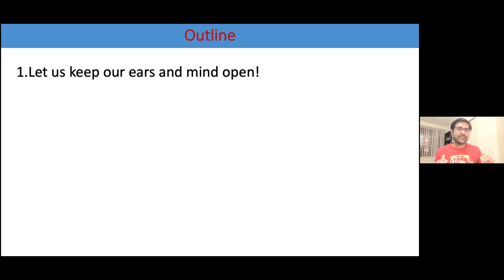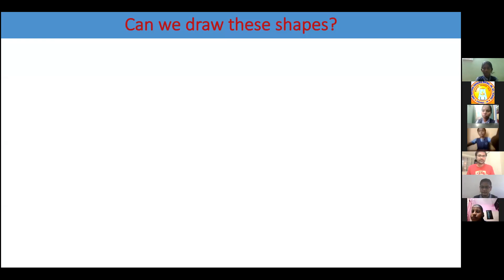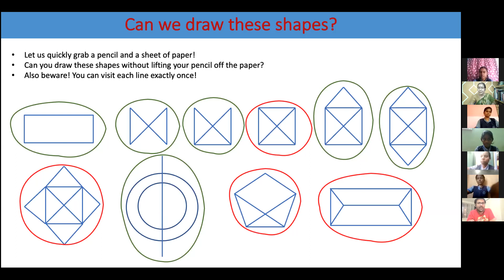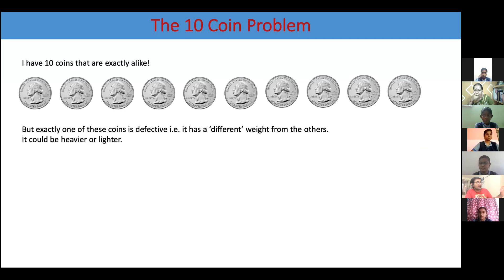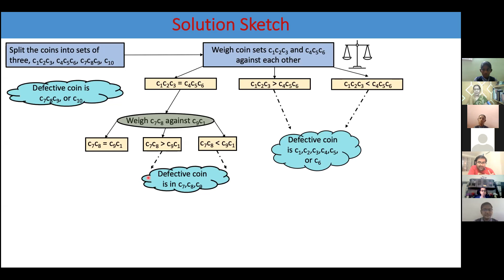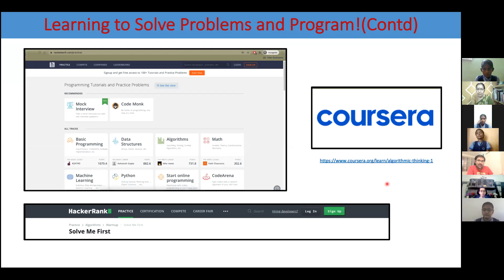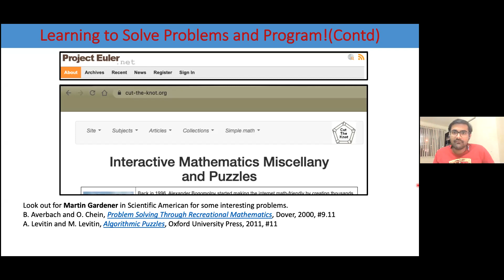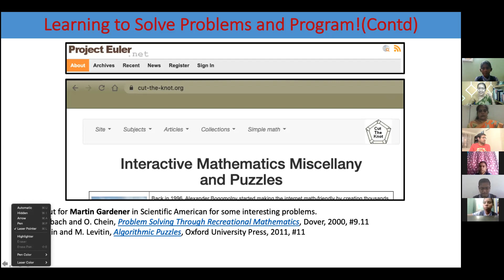Interaction with Mr Harihara Subramanyam on Problem Solving & Online programming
An Informal interaction with Mr. Harihara Subramanyam a research scholar at University of Maryland, College Park, USA on problem solving and online programming . A q and a session on Global cyber safety and security with the students of Grade 9 and 11 of the school.